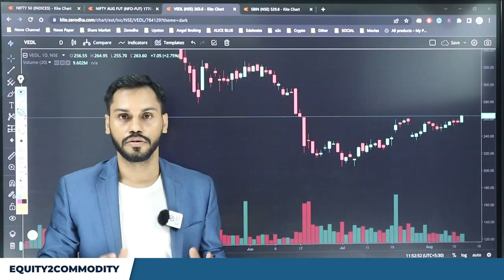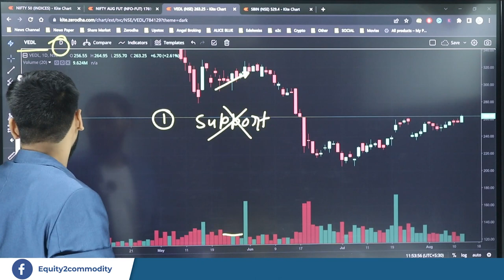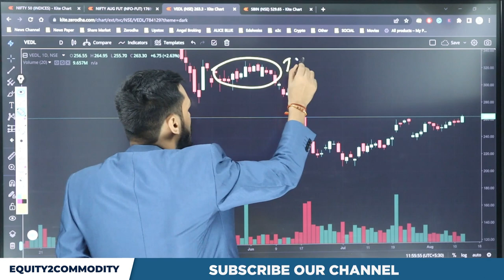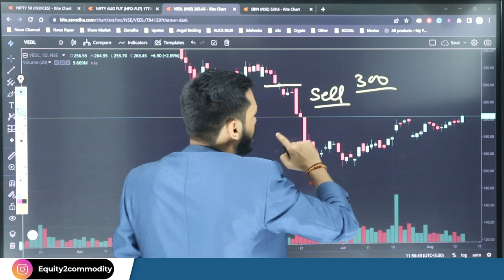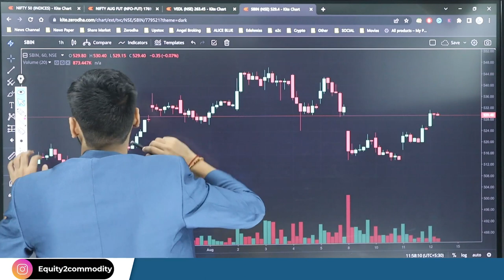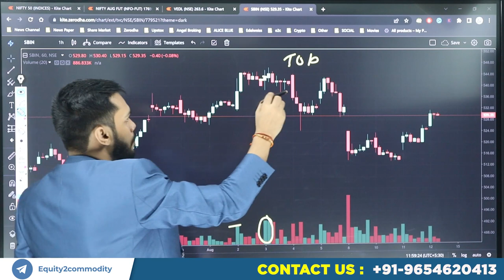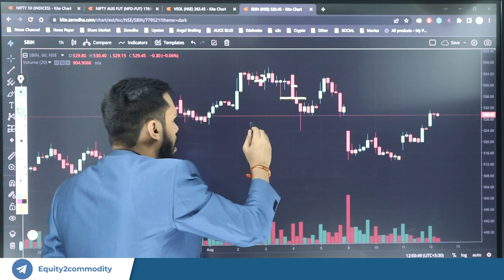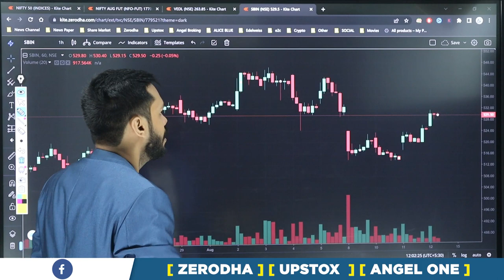HOW TO FIND TOP IN STOCK MARKET | TOP FORMATION IN STOCK MARKET| REVERSAL TRADING STRATEGY| INTRADAY